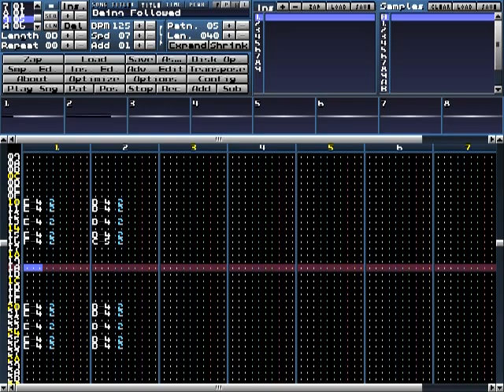Milky Session: Being Followed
I wanted to try something with high-pitched distortion guitars. Whipped this up in a couple of hours several years ago.